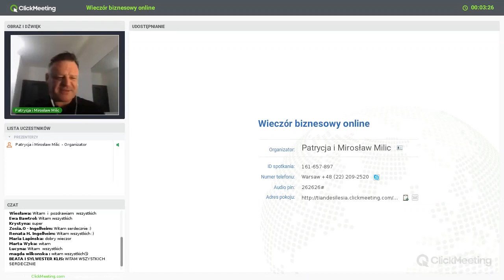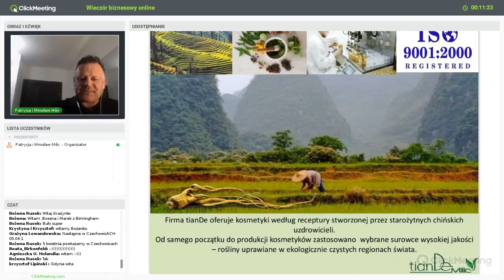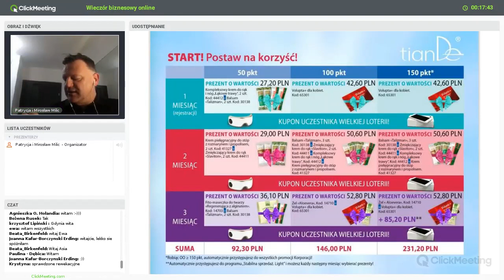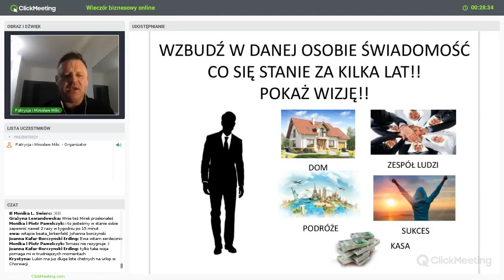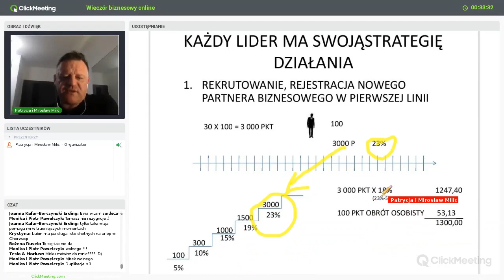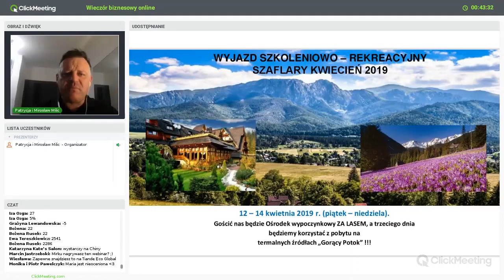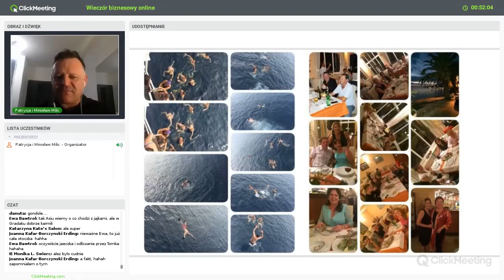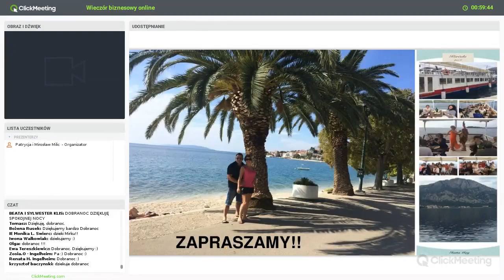Nowoczesny system zarabiania na rekomendacjach, który wyprze pracę na etacie. Info w opisie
Webinar z 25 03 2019 poleca Pasja do SPA pl
tiandeSPA.pl
Jeżeli zainteresował Cię ten materiał - skontaktuj się z nami lub dołącz samodzielnie. ID niezbędne do założenia konta w tianDe to- 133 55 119 (wpisz bez spacji)